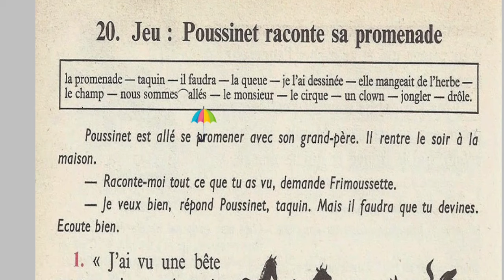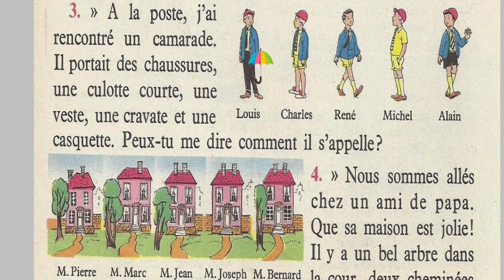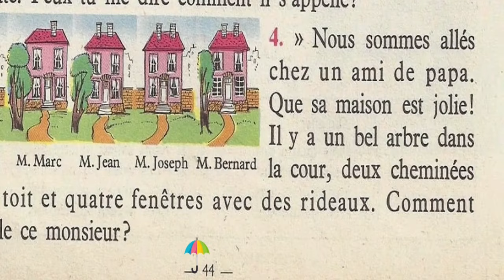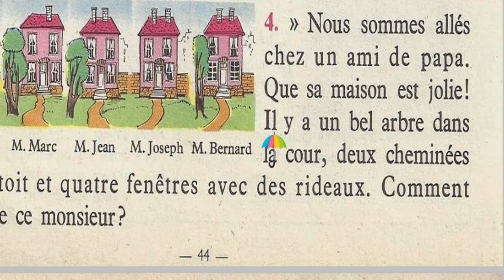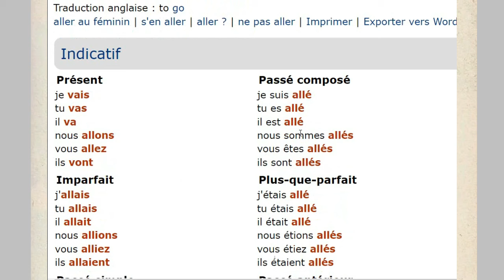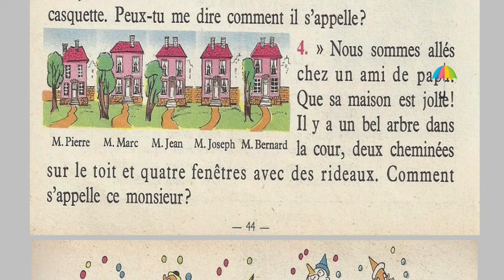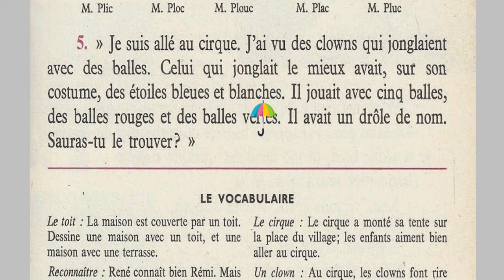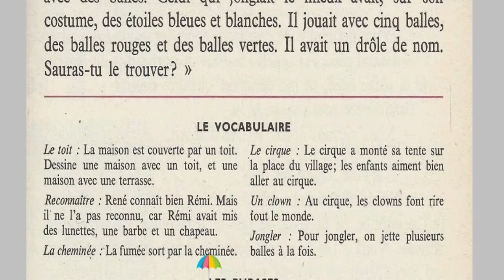Bien lire et comprendre 4ème E P, Jeu: Poussinet raconte sa promenade 2/3